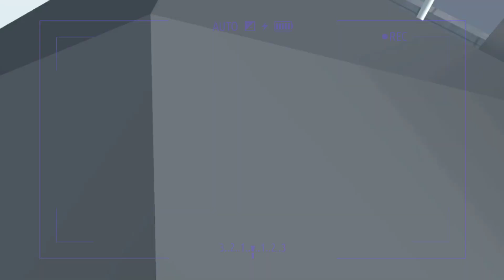MEWAH DI DALAM Biasa Di Luar | Sakura School Simulator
Pengen punya Rumah Mewah Minimalis 2 Lantai Tapi Baru Bisa Bikin Rumah 1 Lantai Di Perumahan Sakura School Simulator.

Meski Sederhana, Dalam rumahnya aku buat senyaman dan sebagus mungkin teman-teman.

Yuk Liat bareng-bareng